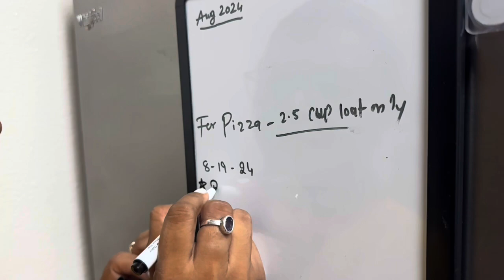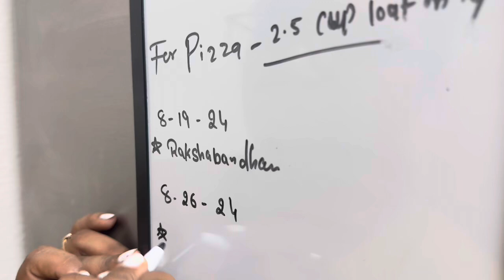Sir Dard ne halat kharab kardi | Chota board kitna kaam aata hai | PUrvi and JANak